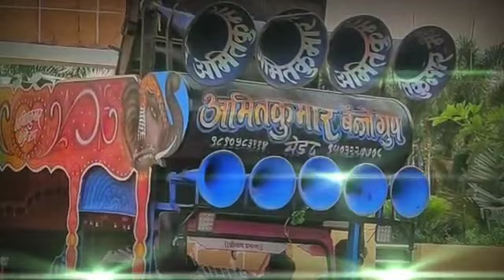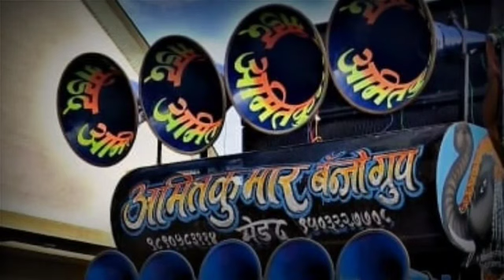अमितकुमार बॅन्जो ग्रुप मेडद 🙏